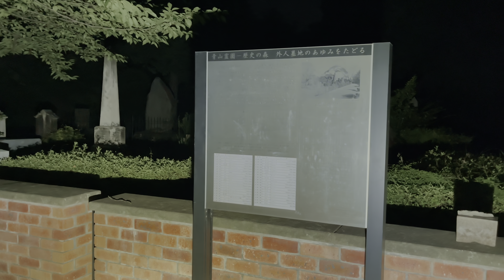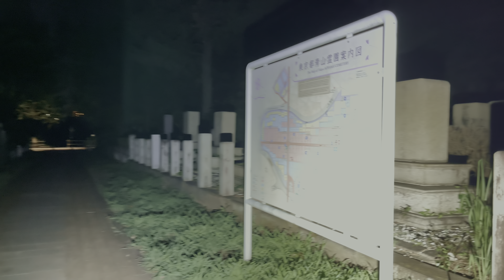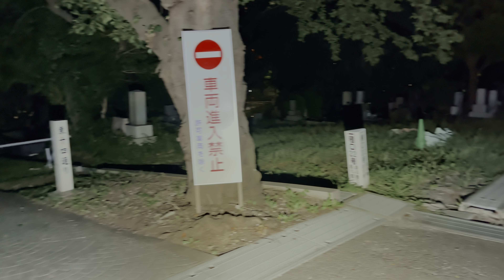【4KHDR】 心霊スポット 127 東京都港区 青山霊園 東区画 Night Walk in Japan | HUNT | haunted |【心霊映像】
㊙️ この心霊スポットの噂
東京都23区内では最大規模の霊園。
古くからの歴史があり、心霊スポットとしても多くの噂話がある。

『タクシーに乗っていた女性が消え、シートはビショビショに濡れていた』

このあまりにも有名な都市伝説も、この場所が発祥の地とされている。

その他の注意を表す「！」標識があるのも有名。この標識は一説によると幽霊が出現するので注意せよの意味を持っているとか。
同じ都立霊園の谷中霊園や雑司ヶ谷霊園はそれほど心霊的なウワサが取り上げられないのはやはりこの青山霊園はどこか異質な存在なのだろう。

霊は明るいところよりも暗いところを好むという。
新宿、渋谷、六本木と周りはどんどん都会化していき明るく煌びやかになっていくが、取り残されたこの場所は暗く闇が深まるばかりなのだろう。

⚠️ 撮影目的
別チャンネル )にて、”心霊スポット道中記”、”遠隔霊視”という動画を作成しています。その企画のロケハン、採用動画の撮影を行なっているのがこの企画、LocationHunt ー心霊スポットー”です。
心霊に興味の無い人からすると、夜の散歩のようにも見えますが、心霊スポットだという噂がある場所になります。この動画を見て、現場へ行った気分になってみてください。
また、LocationHunt ー心霊スポットーと”遠隔霊視”を活用することで、霊感開発特別学習を行なっています。

時間が長いと思われる場合は、再生速度を変更したりも出来ます。4KHDR (DolbyVision)にて撮影。HDR対応のスマホやテレビで見ると、より臨場感のある映像でご覧頂けます。
今回向かったのは、東京都にある青山霊園。一体どんな場所だったのか、乞うご期待！
※ 音声は別録していますが、撮影当時の状況、事情により、雰囲気のあるBGMへと変更していることがあります。

Powerd By BØRDERLESS TV

⚠️ 撮影情報
東京都港区南青山 青山霊園

⚠️　霊感開発特別学習とは
霊感とは、霊能力と違い、経験と体験が必要になるだけで、誰にでも体験出来る感覚のようなものです。普段とは違う”気づき”のような物を感じられれば、誰にでも身につけられます。
しかし、一朝一夕で身につけられるものではなく、勉強やスポーツなどの練習、武術などの訓練のように、何度も繰り替えして行なうことにより身につけられる感覚になります。
感覚であるが故に、身についたところで何かが出来るわけでもありませんが、”何かを気づく”ことが容易になります。また当然のことながら壺や高額な何かを買う必要は全くありません。

⚠️　霊感開発特別学習の方法とは
この動画を見て、感じたことや思ったことをコメント欄に記載してください。(「この場所に霊がいそう」「このポイントが何か嫌」など)
この後公開される遠隔霊視の内容を見て、あなたの書いた内容と答え合わせが出来るようになっています。これを何度も繰り替えすことによって、感覚を補正し、霊感が身につくようになります。
※必ずしも、誰にでも身につく物ではありません。また簡単に諦めた場合も身につきません。

【心霊番組】【心霊動画】【心霊現象】【心霊体験】【心霊 2021】【心霊映像 2021】心霊スポット ユーチューバーの決定版！
【4KHDR】 心霊スポット 127 東京都港区 青山霊園 Part Ⅰ Night Walk in Japan | HUNT | haunted |【心霊映像】を公開します。

◤◢◤◢◤　心霊スポットとは Wikipediaより　◢◤◢◤◢

心霊スポット（しんれいスポット、心霊名所）とは、幽霊や妖怪の出現地、または超常現象が起こるなどとされる場所を指す、近年用いられるようになった俗称である。

概説
墓地、古戦場、自殺の名所（樹海、岬、橋）、山中のトンネルや峠など、霊が出るという都市伝説的な噂がある場所や、病院や学校の跡といったいわゆる廃墟と呼ばれる建物、旧道・廃道になって雰囲気がある荒れた場所、あるいは過去に忌まわしい事件・事故が起こった場所などが心霊スポットとされるようになることが多い。

元々、幽霊やお化けなどが出没するとされる建物は幽霊屋敷、お化け屋敷などと呼んでいたのであり、現在でもそう呼ばれている。ただし、幽霊屋敷やお化け屋敷と言う時は、原則的に指すのが建物に限定されている。一方、心霊スポットという言葉は、建物に限らず広範囲を指すことができる用語であり、不気味な現象や不可解な現象と遭遇した等の体験談、様々な逸話とともに語られている。

テレビ番組や雑誌、インターネットなどのメディアで取り上げられたり、口コミで噂が広まることが多いが、実際には超常現象と呼べるような事態が起こっていなくても、自然発生的に噂が広まって心霊スポットとされてしまっている例もある。中には話に尾ひれがついて噂が独り歩きし、結果的に心霊スポットとされてしまう例や、極端な場合、そもそも事件・事故があったかどうか定かではない場所までもがそう噂されてしまう例、つまり風評にすぎないものも紛れこんでいる。

興味本位で敷地や建造物に不法侵入する者がいるが、騒いだり建造物や器物の損壊に及んだりして近隣住民に被害を及ぼす事例も起こっている。許可なく私有地に侵入することは住居侵入罪が成立（廃業した施設で廃墟化していても運営母体や管理会社などにより看守されていることもある）し、無人で看守されていない建物等への侵入であっても軽犯罪法により、いずれも処罰の対象となる。また、地元住民も寄り付かないような場所の場合、もし何らかの事故・事件が発生したとしても発見や救助が遅れる可能性があり、危険である。

諸見解
一般に心霊現象は科学的には説明のつかない現象であるとされることが多い。心霊スポットを特集したテレビ番組などでもそうである。

しかし、テレビ番組の中にも、"科学的・合理的に現象を究明している"として、ある種の説明がなされることがある。例えば『特命リサーチ200X』では、心霊スポットとされる土地の発生原因として、土地が帯びている磁気および低周波音が脳に干渉して、幻覚が発生するという説を採用した。心霊スポットが磁気を帯びる主な原因については、次のような事例が紹介された。

1. 活断層の活動に伴って、岩石が圧縮されて、圧電効果によって生じる地電流によって、地中の岩石が磁気を帯びる。
2. 火山活動に伴って、磁気異常地帯が形成される。
3. 鉄分を多く含んだ花崗岩の山の山頂付近に、繰り返し雷が落ちて、大電流が流れることによって、岩石が磁化していく。
4. 花崗岩で作られた山中の墓石に雷が落ちて、電流によって磁化する。
5. 落雷が頻繁に起こる鉄橋が、同様の理由で磁気を帯びる。

同番組では、憑依現象やポルターガイストなどの発生原因も、その土地の異常磁気が脳を刺激した結果引き起こされたものと判断した。